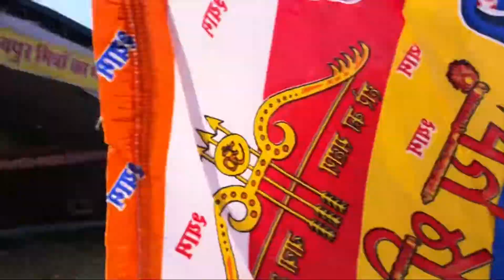Khatu Shyam ji mela 2024 - khatu shyam ji yatra 2024 - falgun mela khatu Shyam ji 2024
Khatu shyam mela 2024 - khatu shyam falgun mela 2024 - khatu shyam lakhi mela 2023 Khatu shyam mandir rajasthan - Khatu shyam mandir located at sikar in rajasthan has now started and will run till 21 march 2024. Khatu Shyam Temple is a Hindu temple in Khatoo village, just 43 km from Sikar City in the Sikar district of the Indian State of Rajasthan. It is a pilgrimage site for worshipping the deity Krishna and Barbarika who is often venerated as a Kuladevata.

In this video, I have shared all the information about khatu shyam mela 2024 - khatu shyam falgun mela 2024 - khatu shyam lakhi mela 2024 Khatu shyam mandir rajasthan - khatu shyam mandir , timings , rides , decoration ,  jhule , where to stay , where to eat , how to arrive , kaise jae , etc. so make sure to watch this video till the end to know everything !

For khatu shyam mandir location click here -
Khatu Shyam Ji
Shri, Shyam Mandir Rd, Committee, khatoo, Rajasthan

Khatu shyam mela live 2024
Khatu shyam mela 2024 live
Khatu shyam lakhi mela 2024 live
Lakhi khatu shyam mela 2024
Lakhi mela 2024 - falgun mela khatu shyam 2024 - khatu shyam falgun mela
Khatu shyam ji mela 2024
Falgun mela 2024 khatu mela 2024
Falgun khatu shyam mela 2024 falgun mela khatu shyam ji ka mela kab lagta hain
Khatu shyam ka mela 2024 khatu shyam mandir
Khatu shyam mandir kahan per hai
Khatu shyam ji mandir rajasthan
khatu shyam mandir kab khulega 2024 khatu shyam mandir live today
Khatu shyam mandir darshan
Khatu shyam mandir ke darshan
khatu shyam mandir rajasthan 2024
खाटू श्याम मेला 2024 , फाल्गुन मेला फाल्गुन खाटू मेला 2024, लक्खी मेला 2024 लक्खी खाटू श्याम मेला 2024, खाटू मेला 2024, खाटू मेला कब से हैं, लक्खी मेला खाटू श्याम 2024 फाल्गुन मेला कब लगता हैं खाटू श्याम जी का मेला कब से हैं